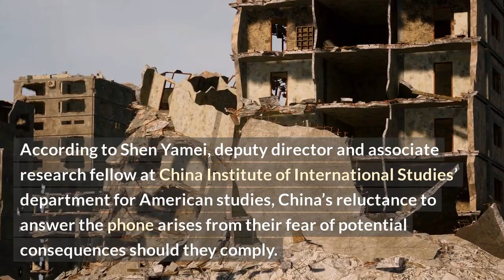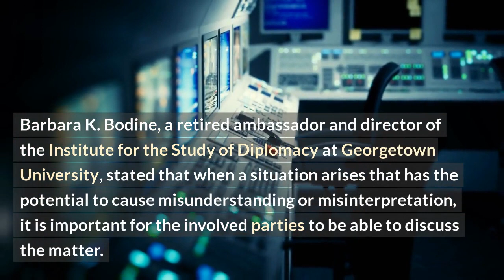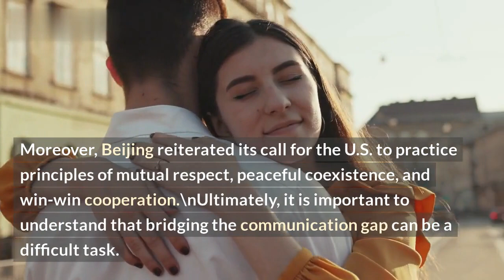Cultural Disconnect in U.S. and China Telephone Hotline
It's no secret that there can be a disconnect when it comes to trying to communicate across different cultures. With people increasingly traveling and working around the world, exploring the differences and similarities between different cultures has become more important than ever. In this video, we take a deep dive into the cultural disconnect between the U.S. and China. We examine something called the "telephone hotline" which shows how something seemingly as straight forward as a phone call can require some special understanding of the cultural differences involved.

We look at the context of the hotline and how it illustrates the importance of being aware of cultural differences before attempting to communicate with those from another culture. We examine how both the U.S. and Chinese versions of the telephone hotline are set up, their intended purpose, and their effectiveness.

By the end of this video, you will understand why culture matters when it comes to communication, and appreciate the need to be aware of cultural differences.

List:
1. Introducing the telephone hotline
2. Purpose of the hotline
3. The U.S. version
4. The Chinese version
5. Effectiveness of both